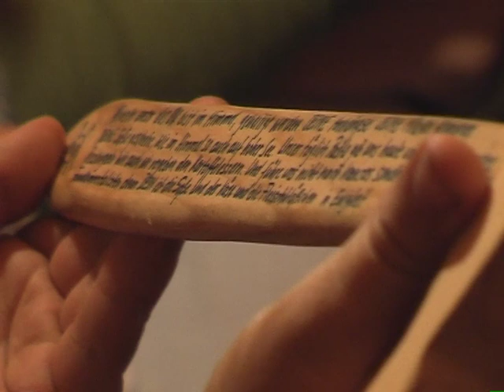MonsterUnser - Pastafari beten zum Fliegenden Spaghettimonster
Das Standardgebet der Pastafari, hier in einer sprachgerechten Variante, zelebriert von den Pastafari der Kirche des Fliegenden Spaghetti Monsters Berln - Brandenburg e.V.